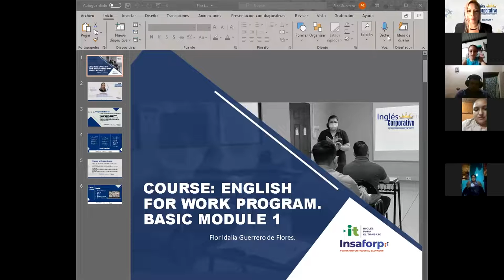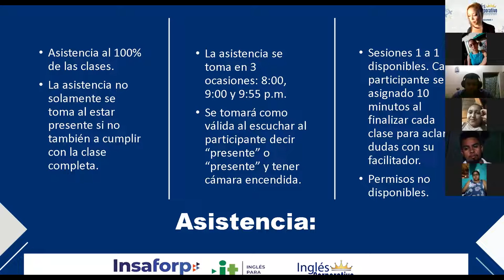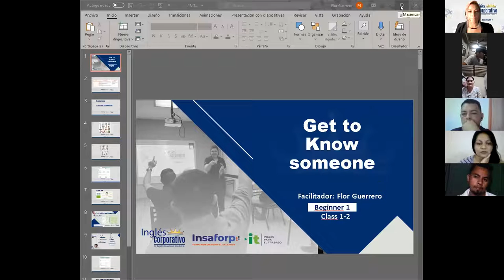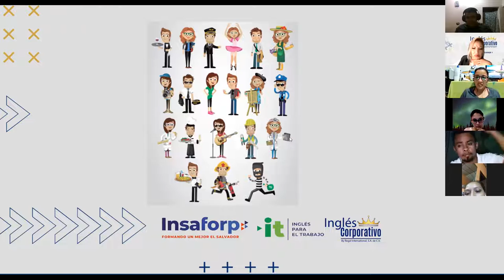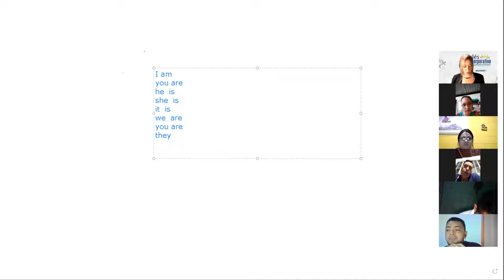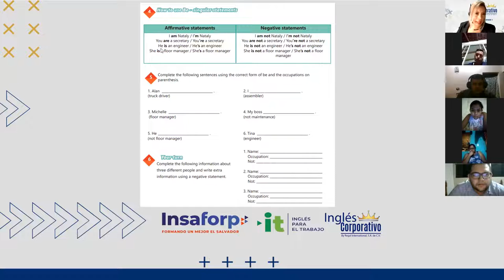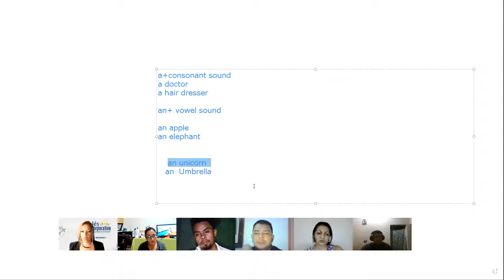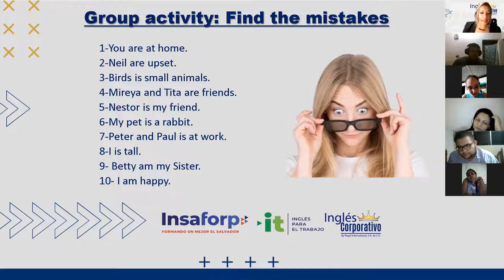Ingles Corporativo- Videoconferencia #1 Affirmative and negative statements